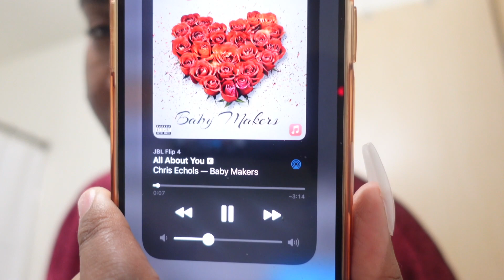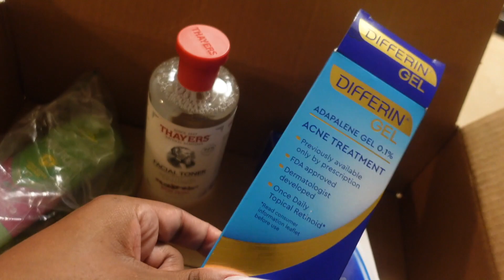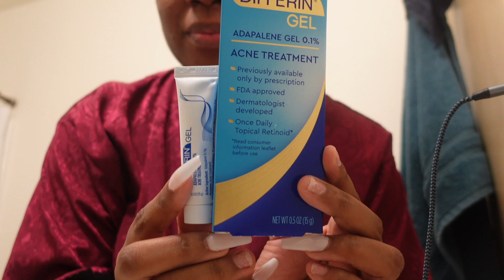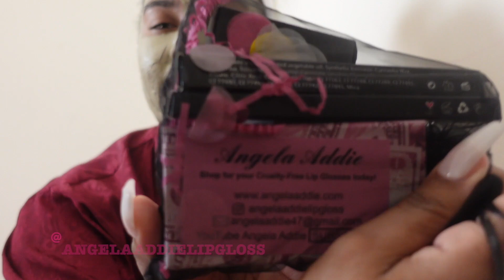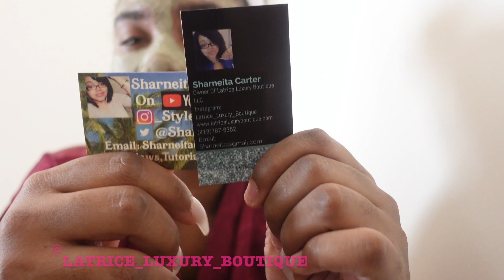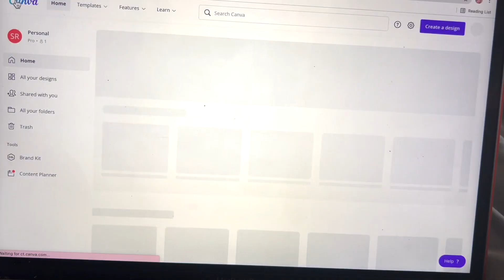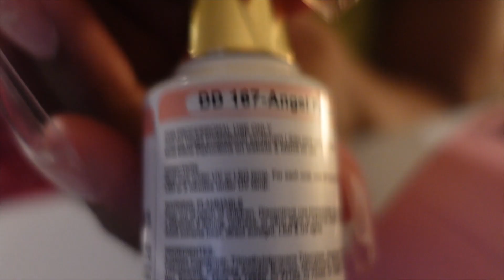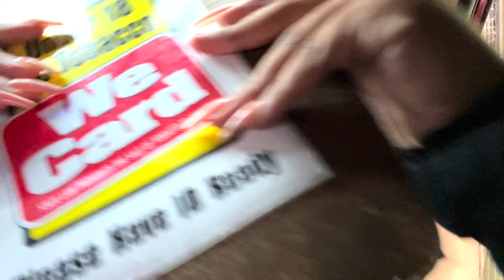VLOG: Preparing For A Self Vacay To LA!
Check out the businesses mentioned in today's video below!

I’l be showcasing more businesses in upcoming videos! Absolutely LOVE supporting you guys ❤️

SHEIN: “Shodney15”
ARROMIC SHOES: “Shodney18”
KMONI COSMETICS: “Shodney10”

Save your coins boss babes! 🤑

If you’d like to support my business, here’s a discount to save some coins! 😛
 “YOUTUBE” at checkout 👇🏾

Name: Shodney
Age: 25 🎂
From: Rockford, IL 📍
Mom & entrepreneur SHOPWITHSHODNEY 💋
Camera: Sony ZV-1
Editing Software: iMovie or Final Cut Pro